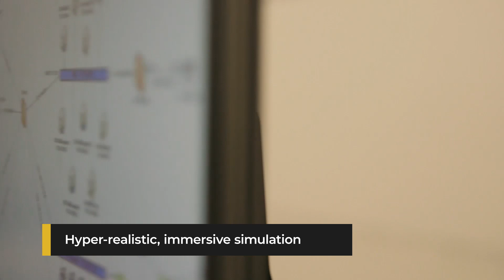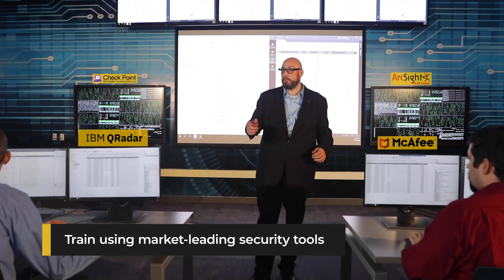Cyberbit Range Training and Simulation Platform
Cyber Range cybersecurity training and simulation facilities are opening across the globe to train SOC teams and students and prepare them for the real-world. See how Cyberbit's customers are leading the way. Request a demo